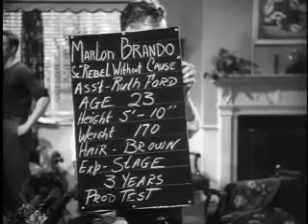Rare Marlon Brando screentest - Rebel Without a Cause – Marlon Brando as the Lead!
It's weird how Marlon's acting here can still be used today but the lady's acting sounds and feels like the 50's. What an actor he was!

People don't realize what a true natural talent he was. Unlike many of his film  roles, many of which he hated, he was a sensitive and very intelligent man.  His story is like a movie itself.

Brando was different from the other actors in the 50s, he didn't move like them, or speak with that annoying typical tone in the 40s and 50s, he was just doing his thing,

He is one seriously handsome man ;-)

The frowns, eye roll, sideway glances, smiles and little fiddlings, these acting details make him clearly out of anyone's league. Dare say even this current generation. I always had a special place for him in my heart since A Streetcar Named Desire.

Rebel Without a Cause – Marlon Brando as the Lead

Warner Bros was preparing to make “Rebel Without a Cause” in 1947. That’s when the studio brought in 23 year old Marlon Brando to audition for the lead – which in this early treatment was named Harold, not Jim Stark. Warners shelved the project till almost 10 years later, when the role went to James Dean with a new script. Here’s an iconic actor who could have gone on to portray another iconic role.